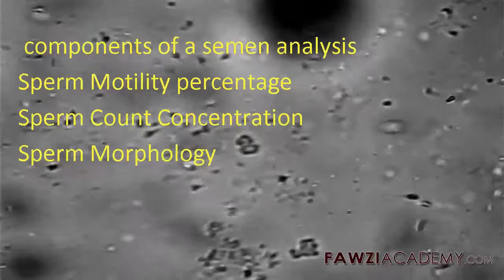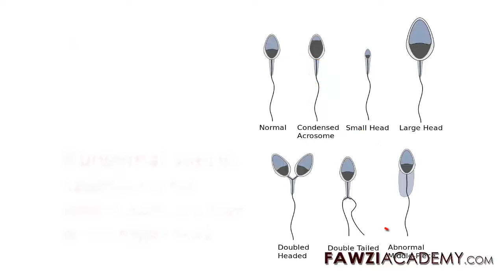PL_5 kroków, aby szybko zwiększyć liczbę plemników i ruchliwość?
ruchliwość plemników, sposób zwiększania liczby i objętości plemników w warunkach domowych, niski poziom ruchliwości plemników po zbadaniu męskiej płodności, analiza nasienia pokazuje wykres zakresu ruchliwości plemników. Niskie rozwiązania w zakresie ruchliwości plemników odkrywają pokarmy, które zwiększają liczbę plemników

Kliknij tutaj, aby odwiedzić stronę FawziAcademy!

Fawziacademy używają google translator i google translate app to translat & voice